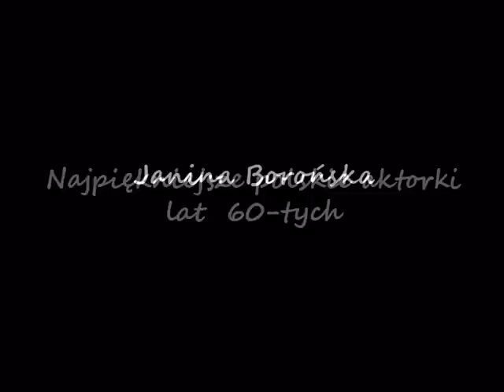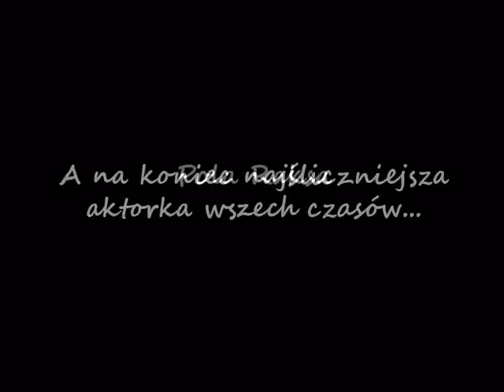Najpiękniejsze polskie aktorki lat 60-tych 4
Kolejny zestaw zdjęć polskich aktorek lat 60-tych.

Next set of the pictures of the most beautiful polish actresses of the sixties.

Muzyka: Koncert E-dur "Wiosna" z cyklu 'Cztery pory roku'
Kompozytor: Antonio Vivaldi